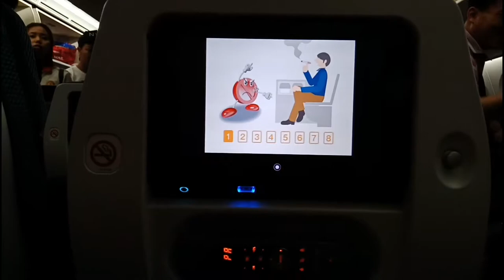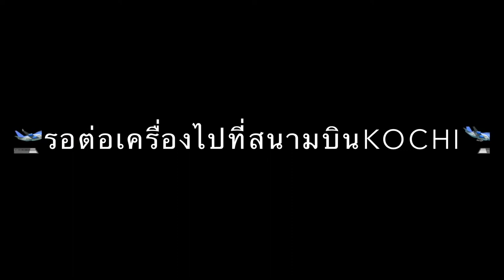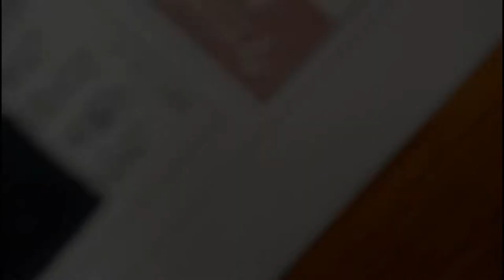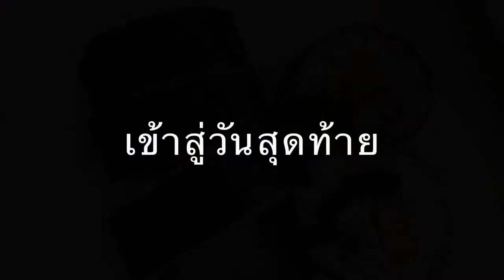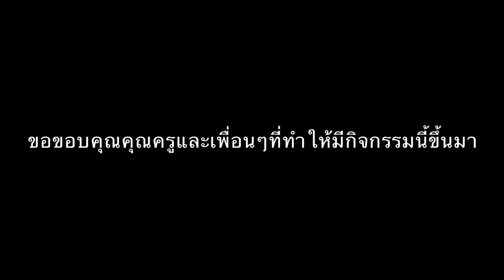SATITTHAMMASAT TO MEITOKU